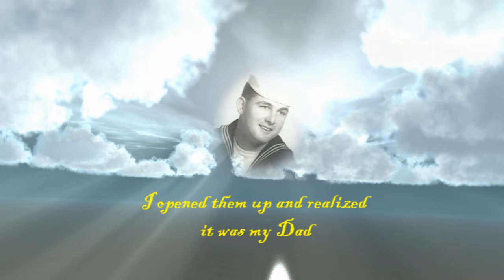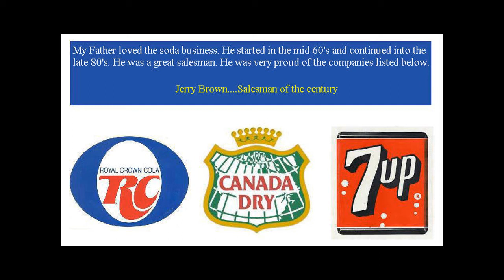An Angel In The Sky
Dedicated to my Father who passed away November 2013.